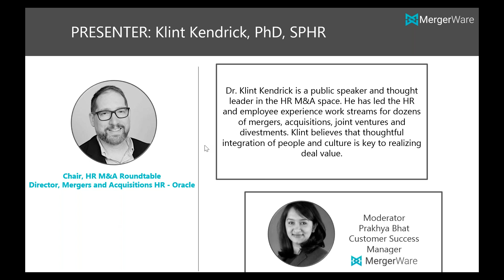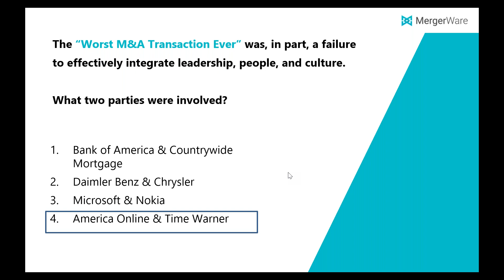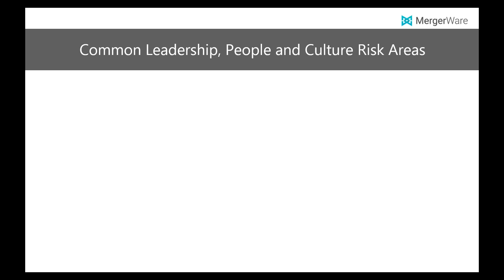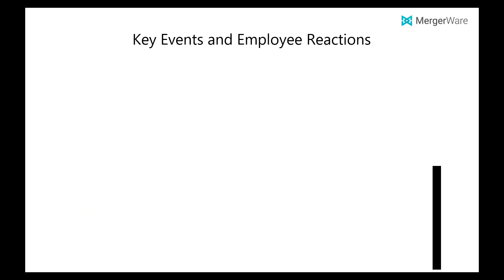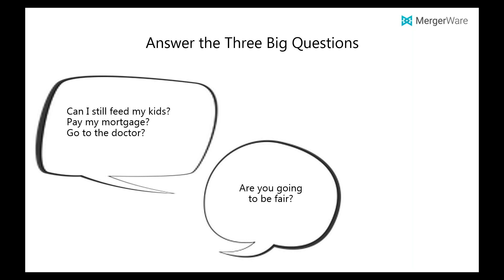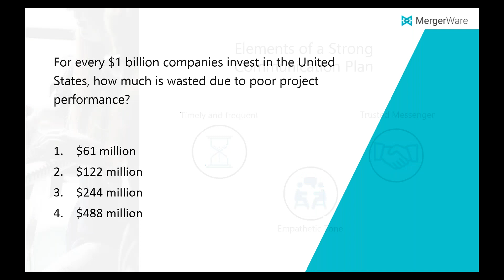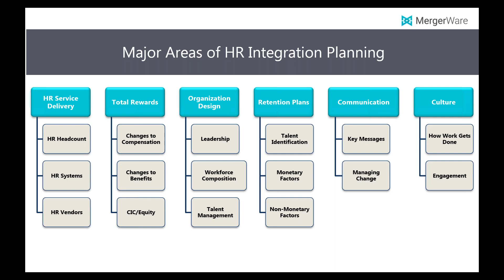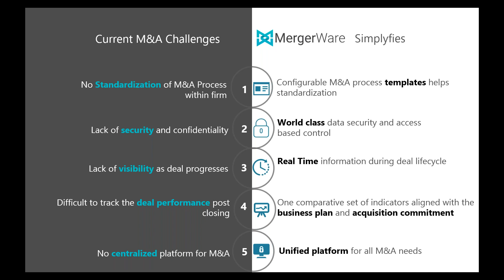Webinar : Deliver employee and leadership integration during post perger integration PMI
LEARNING OBJECTIVES:
- Getting it right from the start in HR and leadership integration
- How M&A failure is essentially a project management failure
- Project based approach towards Change Management
- Roadmap for Employee and Leadership Integration through project Management